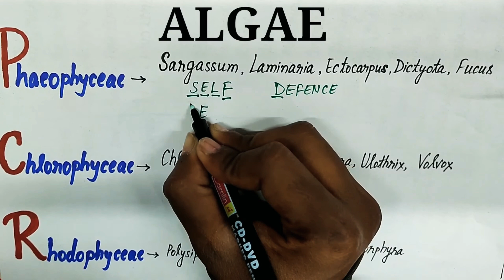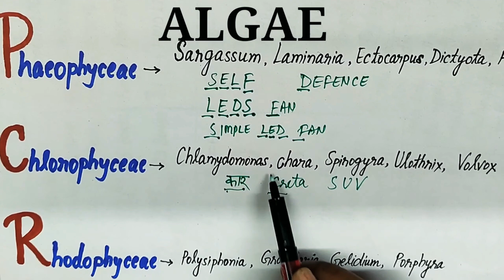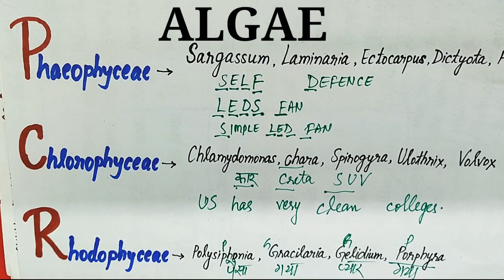Plant Kingdom Class 11 || Algae के examples याद करें FUNNY TRICK से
NEET/Class 11- BIOLOGY- CHAPTER 3- PLANT KINGDOM- ALGAE- ALGAE EXAMPLES SHORT TRICKS

Easy way to learn and preparation for NEET/BOARD EXAMS.